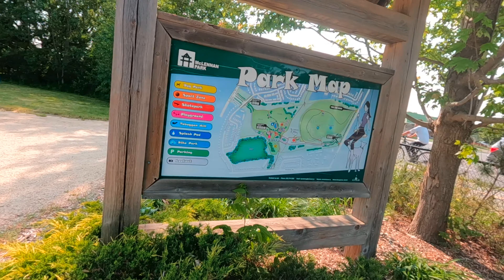McLennan Park la oru chinna trail | Canada | Maduraikaran